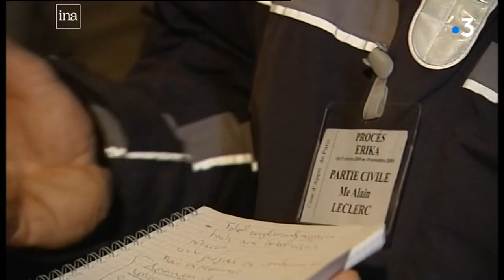Naufrage de l'Erika : procès en appel de Total (INA - 05/10/09)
Le procès en appel du naufrage de l'Erika s'est ouvert devant la cour d'assises de Paris. Sont en jeu les indemnisations, mais surtout la pleine reconnaissance du préjudice écologique. A la barre, 8 prévenus et une soixantaine de parties civiles.Total estime avoir déjà beaucoup fait en payant 170 millions d'euros de dommages et intérêts à toutes les collectivités qui ne la poursuivent pas en appel.